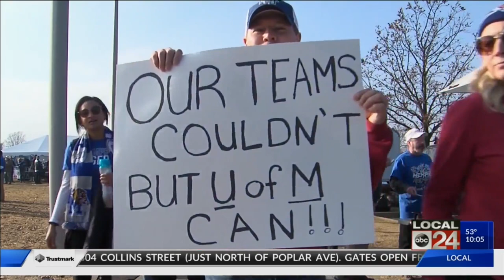fans react to norvell leaving